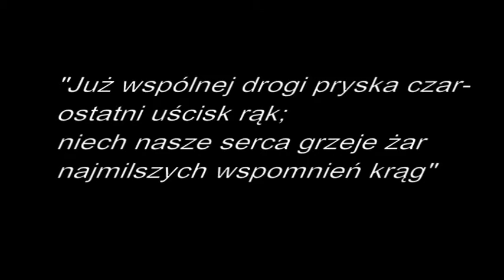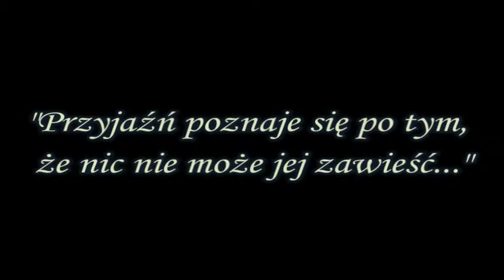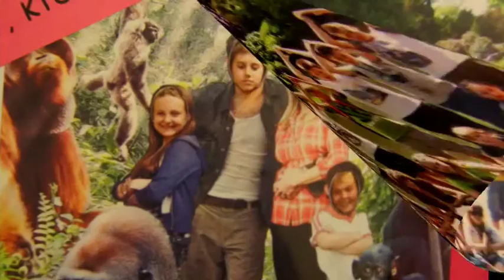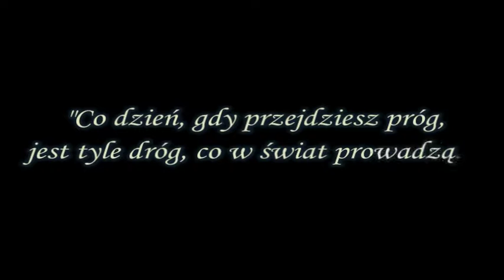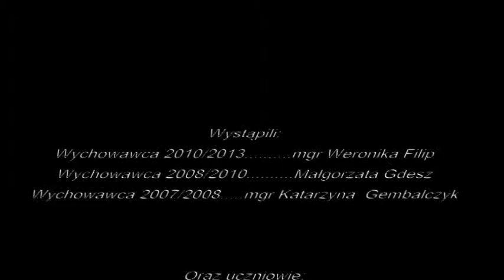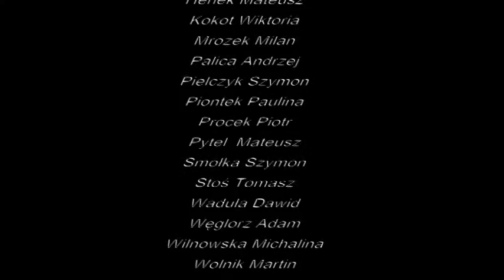VTS 01 1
Pożegnanie klasy szóstej 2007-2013 SP
Raszczyce